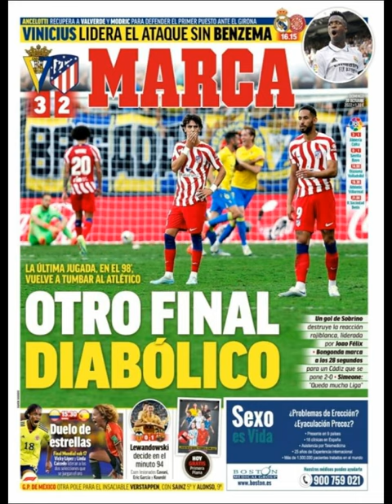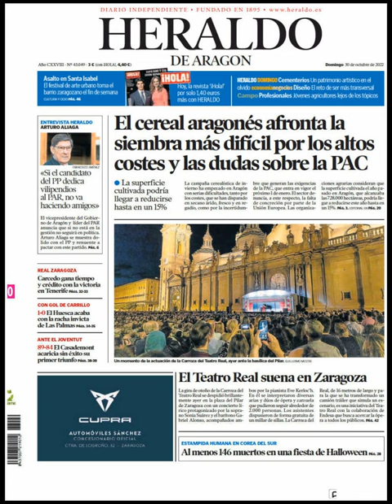Noticias Domingo 30 Octubre 2022 Titulares Portadas Diarios Periódicos España Spain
Principales Titulares de Noticias en Portadas Diarios Periódicos Españoles del Domingo 30 de Octubre de 2022 ¿Que le Parecio este día?